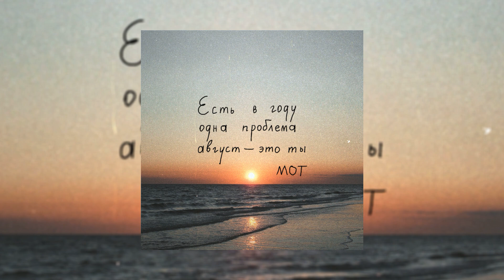МОТ - Август это ты | Я буду помнить ты будешь помнить наш этот Август это ты